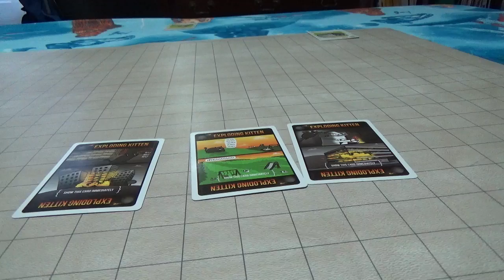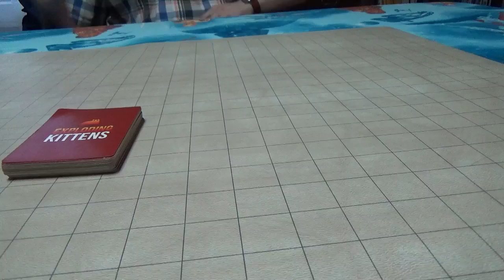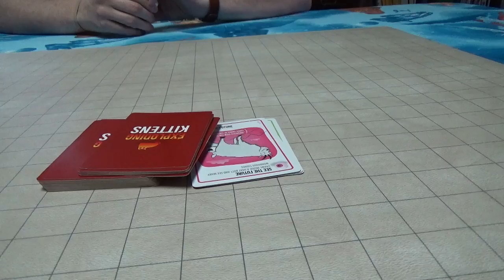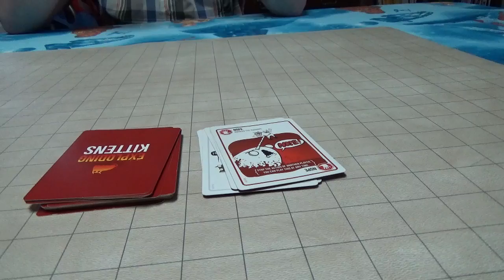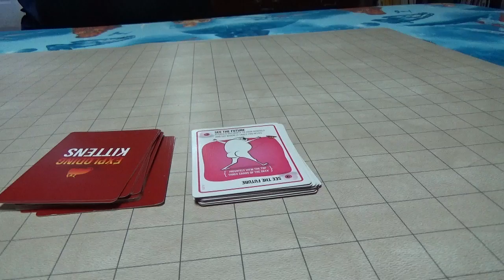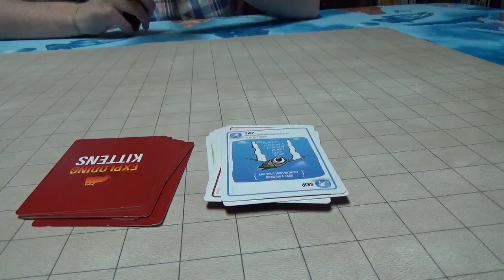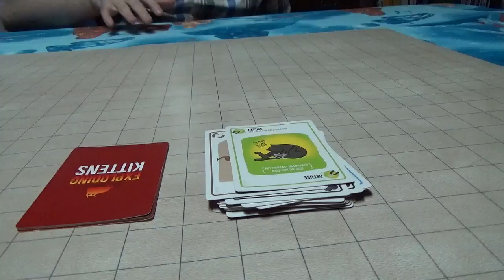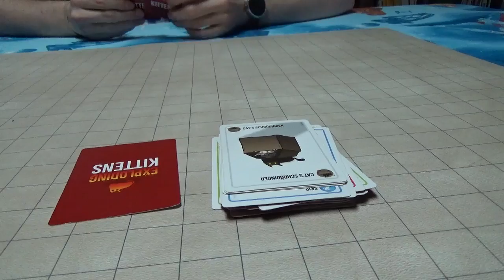Board Game Night Exploding Kittens Part 3